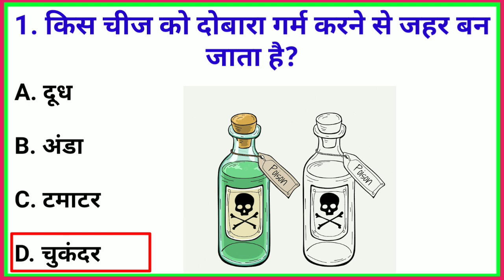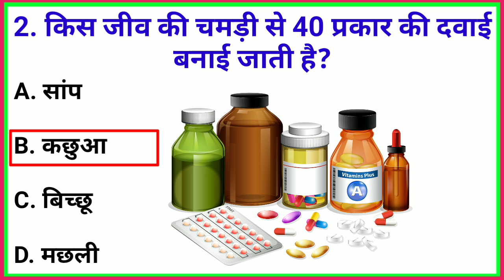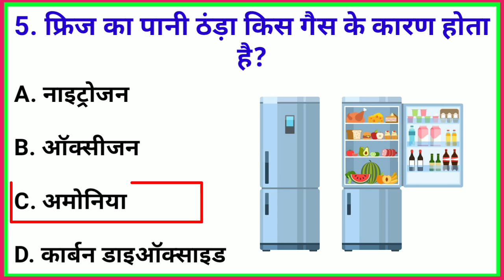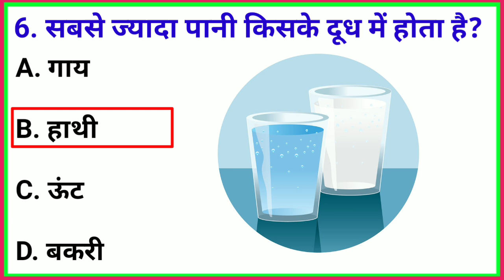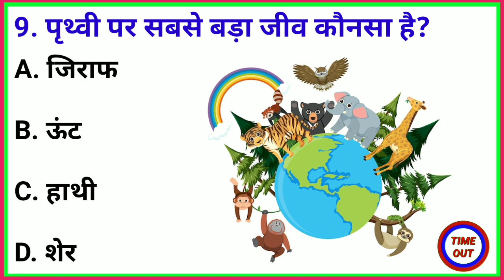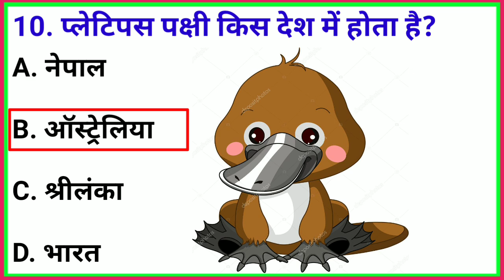🔥GK Question || Gk In Hindi || GK Question And Answer || Gk Quiz || GK Live